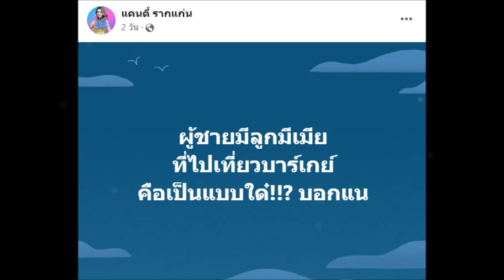ทัวร์ลง นักร้องดัง โพสต์ปม ผู้ชายมีเมีย เที่ยวบาร์โฮสต์ โดนโยงถึง ผญบ ฟินแลนด์ !